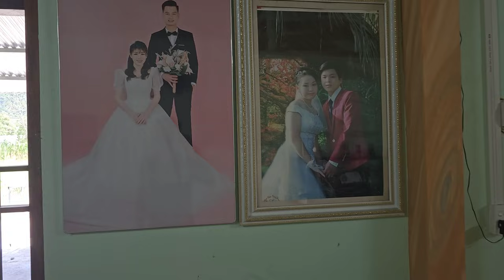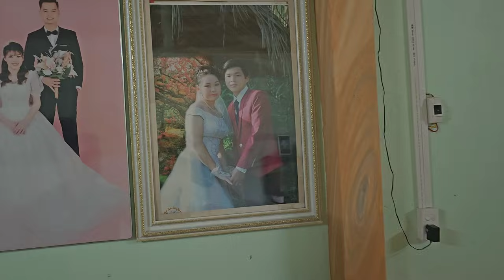Đặc sản thăm nhà người Bố Y bên suối toàn món ngon khó cưỡng. Nguyễn Tất Thắng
cảnh trên bản nghèo. 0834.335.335